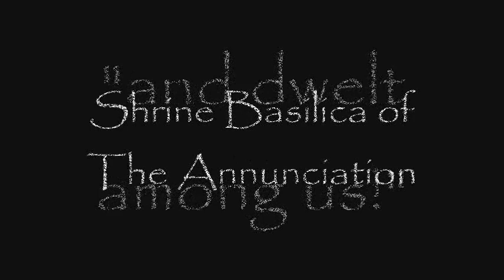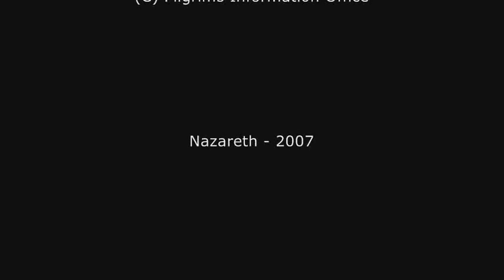The Church of the Annunciation - Nazareth - Israel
The Church of the Annunciation (Hebrew: כנסיית הבשורה‎, Arabic: كنيسة البشارة, Greek: Εκκλησία του Ευαγγελισμού της Θεοτόκου), sometimes also referred to as the Basilica of the Annunciation is a church in Nazareth, in modern-day northern Israel; it was established in the place where, according to Roman Catholic tradition, the Annunciation took place. In other words, it is the location where Mary, the mother of Jesus, as a virgin, was visited by the Archangel Gabriel and told that she had been selected to be the mother of Jesus. The Greek Orthodox tradition holds that this event occurred while Mary was drawing water from the well in Nazareth, and erected St. Gabriel's Church at that alternate site.

The current church is a two-story building, erected over the site of an earlier Byzantine and Crusader church. Inside, the lower level contains the Grotto of the Annunciation, believed by many Christians to be the actual remains of the original childhood home of Mary.

Under Roman Catholic canon law, it enjoys the status of a minor basilica.

It is a historically significant site and may even be considered sacred within some circles of Christianity, especially Catholicism. The basilica attracts many Catholic, Anglican, and Eastern Orthodox Christian visitors every year.

A newly launched website gives millions of Christians across the world the opportunity to pray and light their own personal candles at the Church of the Annunciation in Nazareth, via the Internet. officially launched during the recent Feast of the Annunciation in 2007, the Christian holiday celebrating the revelation that the Virgin Mary would conceive Jesus. Once a user enters their personal prayer online, they can then watch over the Internet as a priest lights a candle in their name, and reads out their prayer.